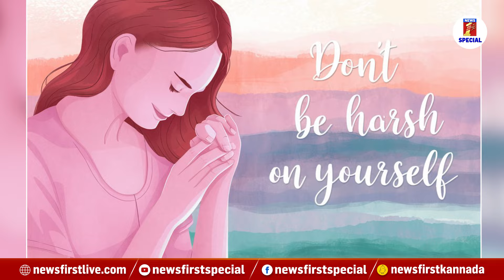Dr Sowjanya Vasista : ನಾನ್ ಚೆನ್ನಾಗಿ ಇದೀನಿ ಅಂತ ನಿಮ್ ನೀವು ಹೇಳ್ಕೊಂಡಿದ್ದೀರಾ ? | NewsFirst Special